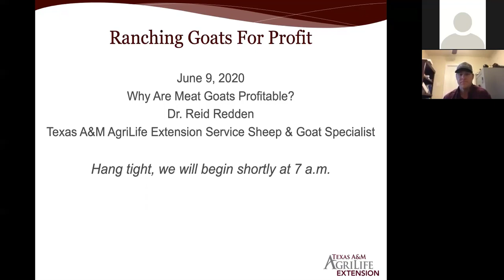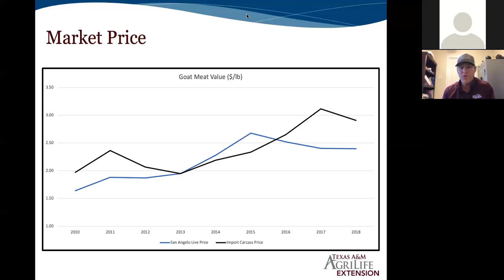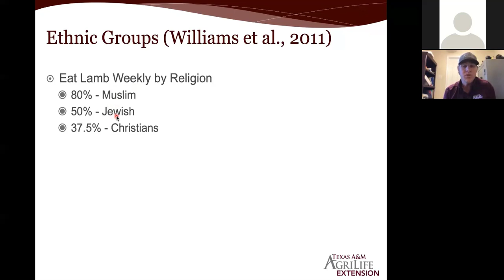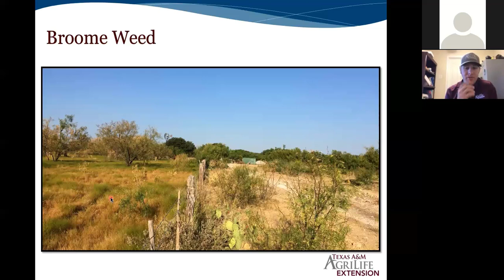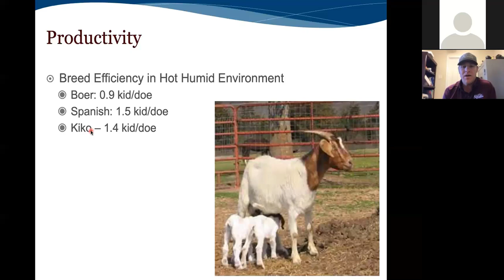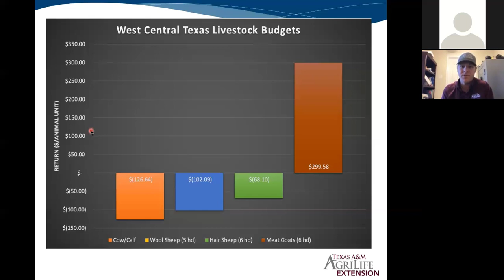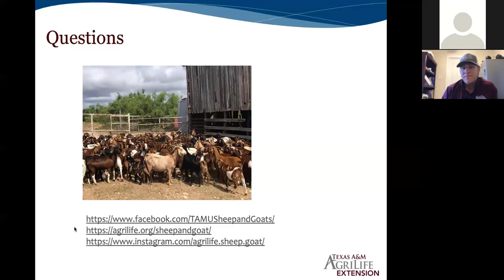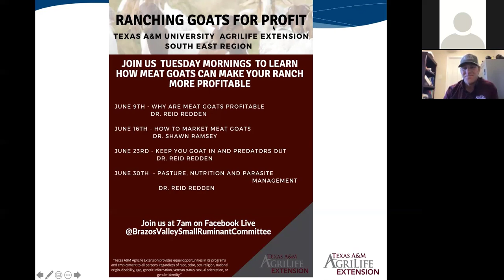Why Are Meat Goats Profitable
This is part 1 of a 4 part series, the topic focuses on how meat goats can be a profitable livestock entity.  The focus is on the current market conditions, resources needed for meat goats, and general levels of productivity.  Dr. Reid Redden, Texas A&M AgriLife Extension Sheep and Goat Specialist, is the speaker.  The online meeting series was organized by ANR agents in the southeastern region of Texas.